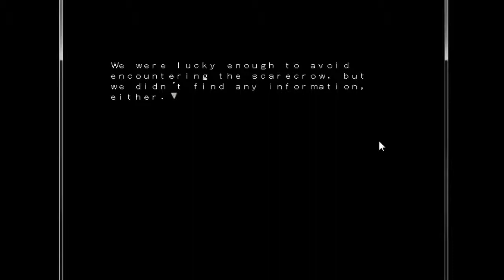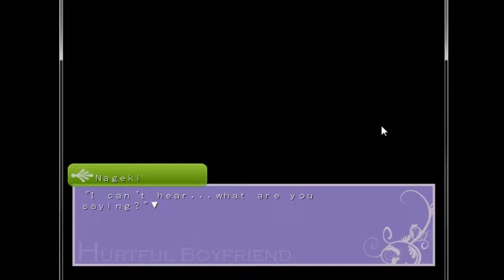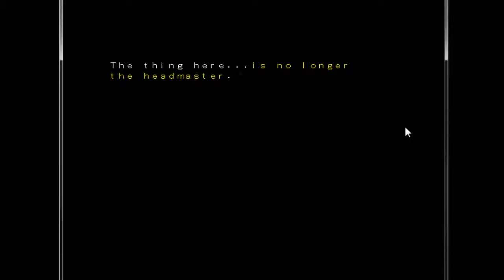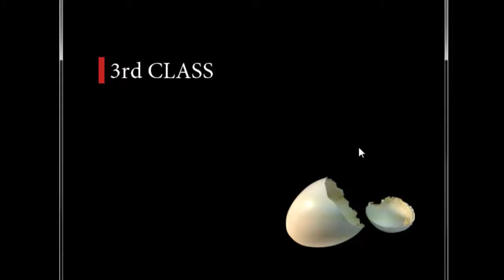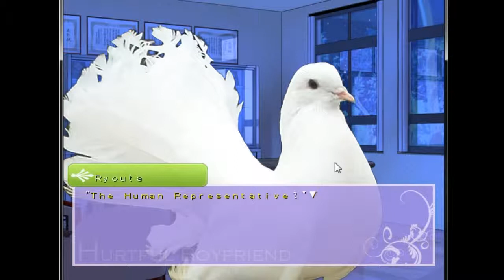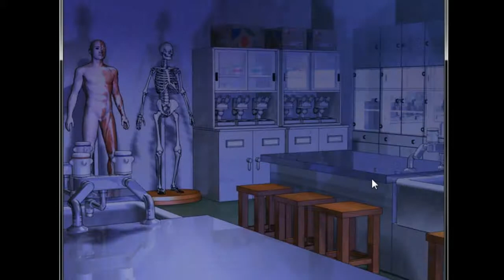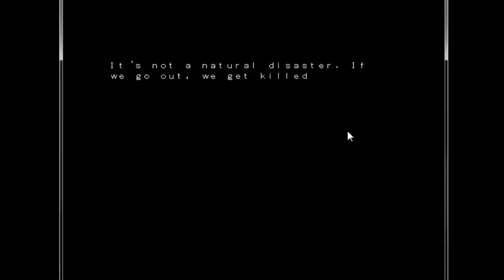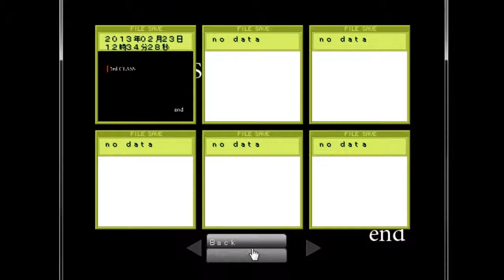Let's Play Hatoful Boyfriend, Episode #16 (a Scotchcast side job)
The adventure continues towards its inevitable end!!

Are...you... serious?

Want to know what else we've done? Well, we actually produce 2 podcasts for the community at Giantbomb.com, The Lincolncast (what this channel was made for), which is about the popular MMO Guild Wars 2, and The Scotchcast where we talk about video games in general, along with anything that readily comes to mind.

- If iTunes is a no-go, here's the RSS feed;